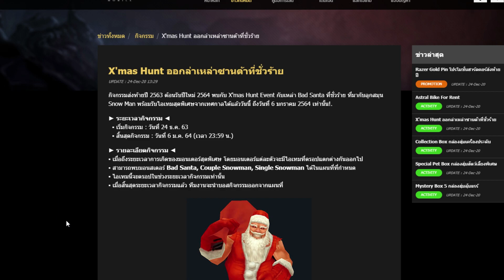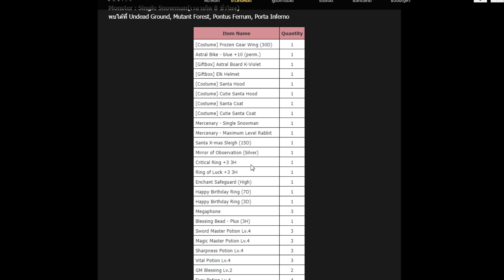จุดเกิดมอนพิเศษแมพต่างๆ กิจกรรม X'mas Hunt ออกล่าเหล่าซานต้าที่ชั่วร้าย | Cabal M EP22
เกมต้องการพื้นที่ 4.68GB